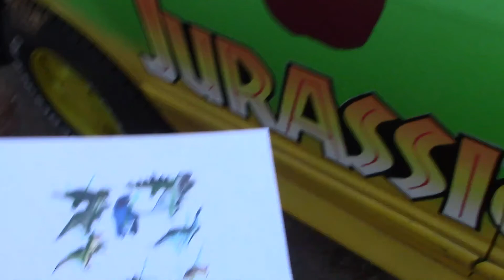Saving The Lost Dinosaurs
dinosaur lost find scavenger hunt Jurassic Hurry we must save the lost dinosaurs before it's too late. Scavenger hunt